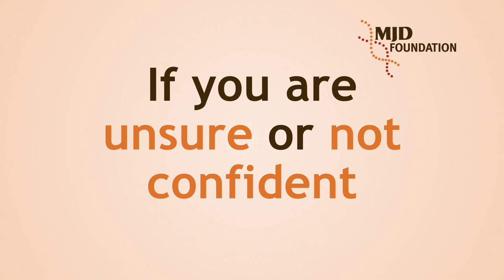AIRCRAFT BOARDING & DISEMBARKING USING THE DISABILITY PASSENGER LIFT - Instructional DVD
Boarding & Disembarking Aircraft using the Disability Passenger Lift (DPL) or Aircraft wheelchair lift - MJD Foundation Instructional DVD